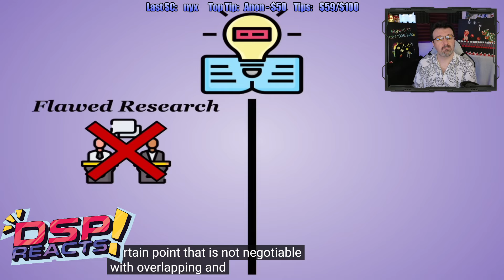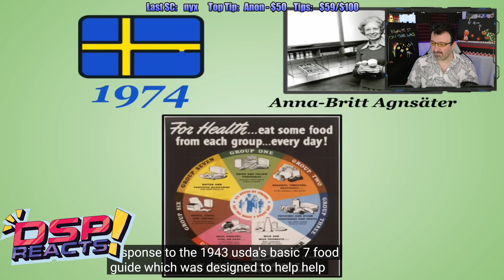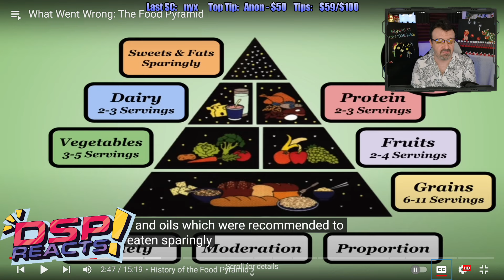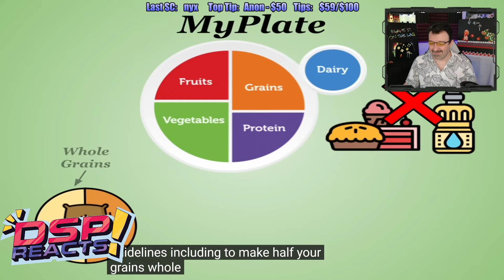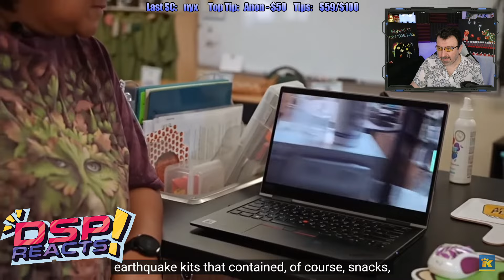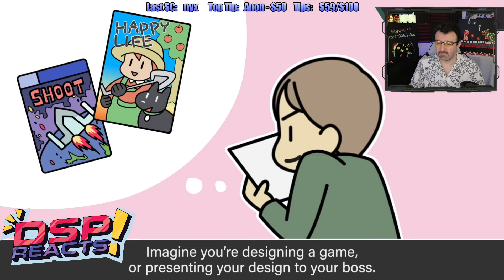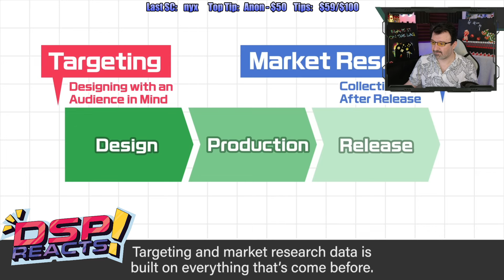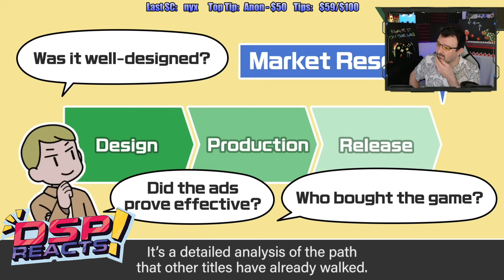The Food Pyramid SUCKS! Sakurai BURNS Mr. Beast?!? DSP vs. the Internet Ep. 77: August 12, 2024